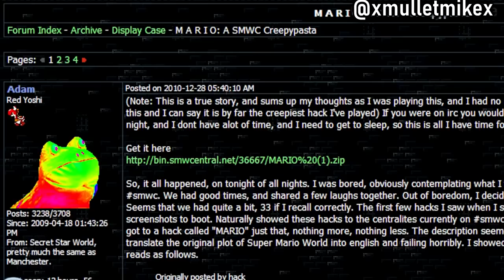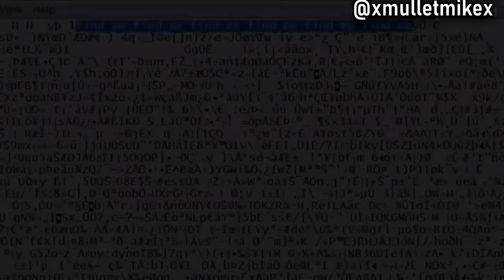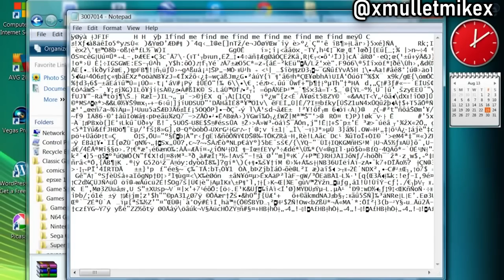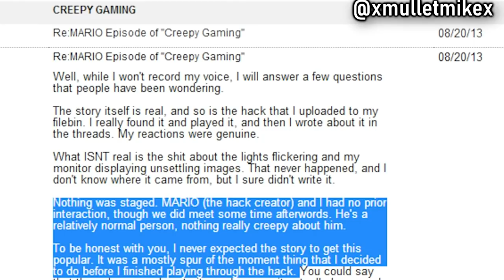Creepy Gaming - MARIO Creepypasta EXPLAINED!